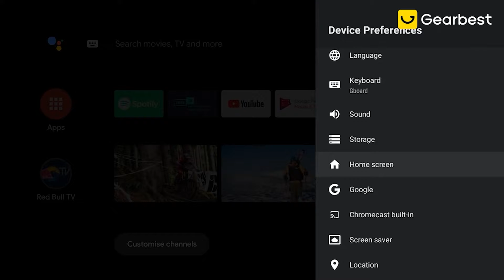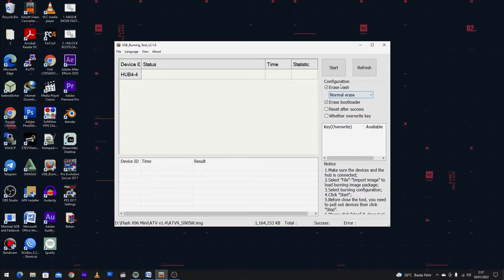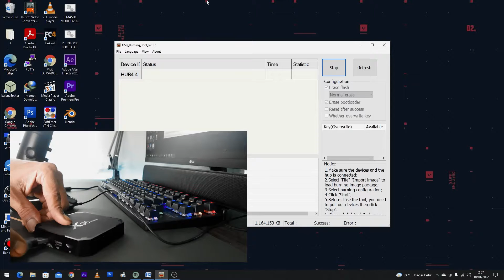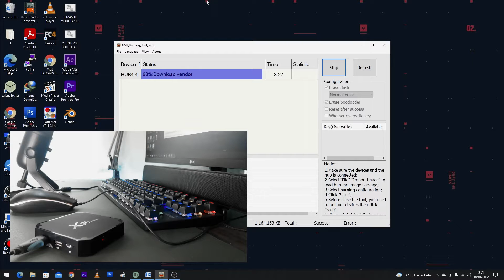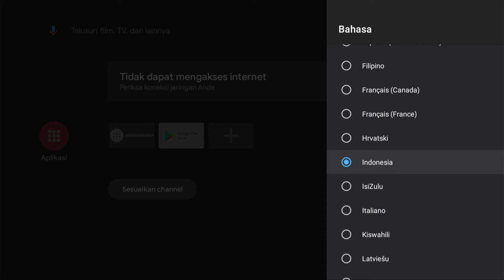Tutorial Flash TV Box Android X96 Mini Custom ROM Android TV 9